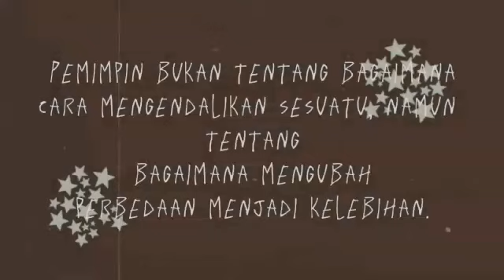Sukseskan Pemilu OSIS SMP 4 Cibeber 2022